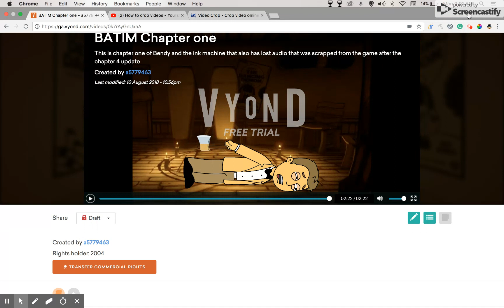Bendy and The Ink Machine Movie Chapter 2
This is the 2nd chapter of the movie that looks alot like the first chapter of the video game. Dont get mad, but watch The first movie chapter first. (Guess What? Chapter 3 of the film is out!